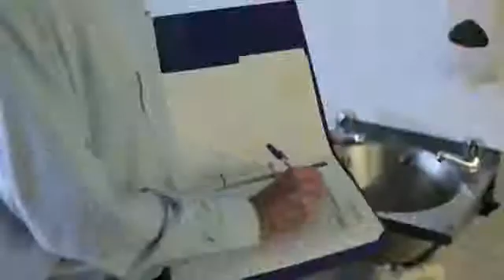L8 Legionella Testing & Control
Short video about testing for Legionella bacteria in water systems and how to comply with the L8 standards of Legionella Control. Produced by Swiftclean UK - Legionella Control Specialists.